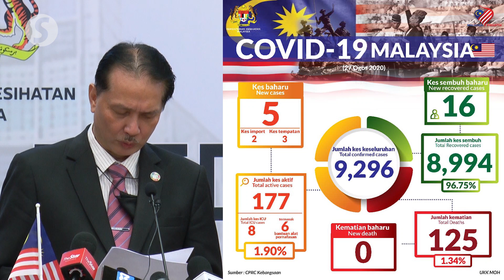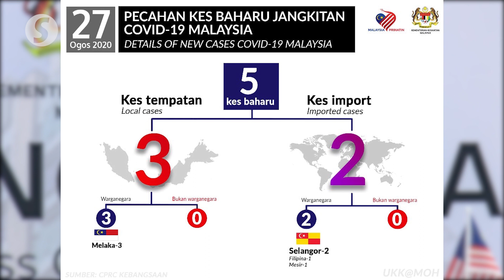Covid-19: Five new cases, death toll remains at 125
Malaysia confirmed five new Covid-19 cases, which included three local transmissions and two import cases.

This brings the total number of cases in the country to 9,296 since the outbreak began, said Health director-general Tan Sri Dr Noor Hisham Abdullah.

All the local cases involved Malaysians in Melaka, of which two were detected from screening conducted on pre-surgeries at the Terendak Camp military hospital.